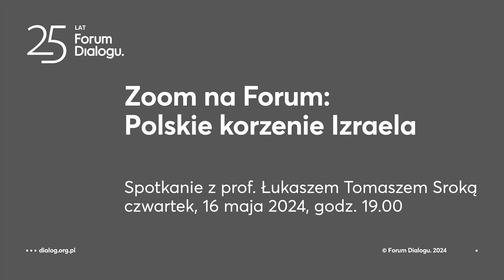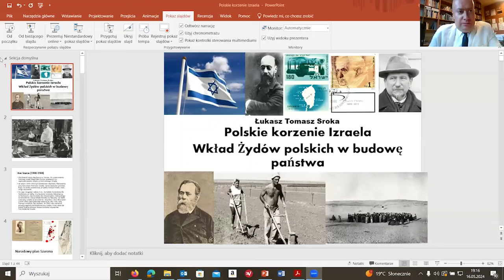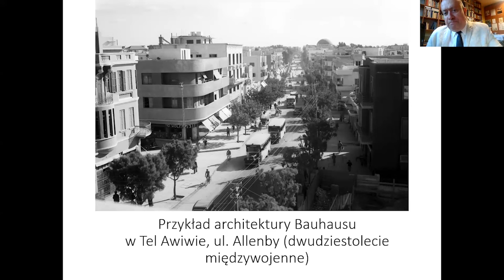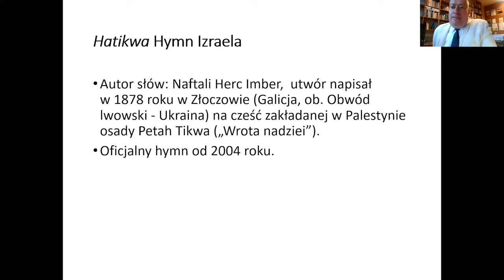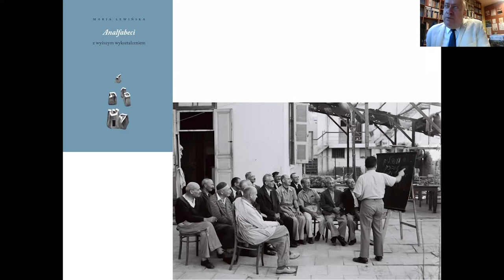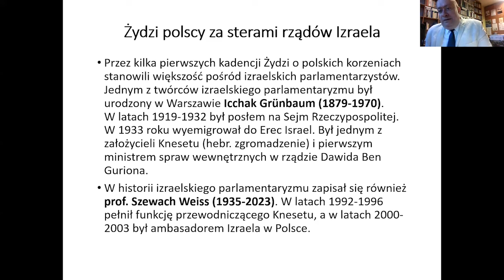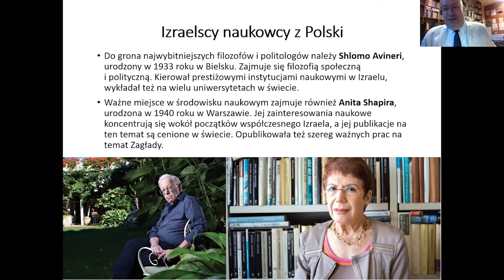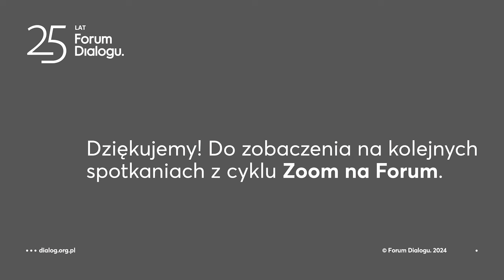Zoom na Forum: Polskie korzenie Izraela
Spotkanie z Łukaszem Tomaszem Sroką, historykiem, profesorem nauk humanistycznych, kuratorem naukowym Muzeum KL Plaszow, przewodniczącym Rady Dyscypliny Historia Uniwersytetu Pedagogicznego w Krakowie, przewodniczącym Komitetu Opieki nad Zabytkami Żydowskimi w Krakowie.

Rozmowa odbyła się 16 maja 2024 roku w ramach cyklu Zoom na Forum organizowanego przez Forum Dialogu. Podczas comiesięcznych spotkań z naukowcami, ekspertkami i aktywistami zajmujemy się różnymi wymiarami historii, kultury i relacji polsko-żydowskich.